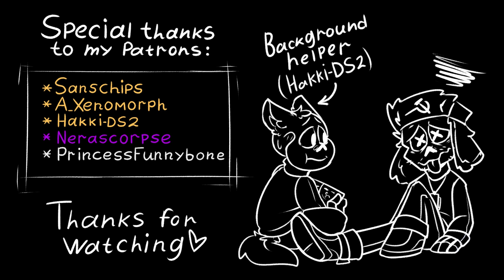Karma | meme [Henry Stickmin]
Hello there! I spent on this more tnan 2 months and I feel super tired x'D Btw, I hope you will like this meme, because I made it more... complicated that other people do. Plus I have to thank my lovely friend and patron - HakkiDS2 for backgrounds for this video owo

P.S. - You can see ANY context here (friends/lovers/etc.) but I highly recommend not to argue about it. Henry betrayed Charles and he's angry on him because of it - that's the context. No shipping wars or something in the comments okay? x) I appreciate any theory and point of view, so keep calm and watch :D

Used programs:
• FireAlpaca